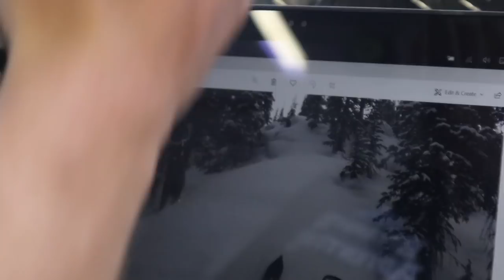First Sled Tracks 2020 | Roscos BBA Vlog | #27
Ryan.
Kyle.